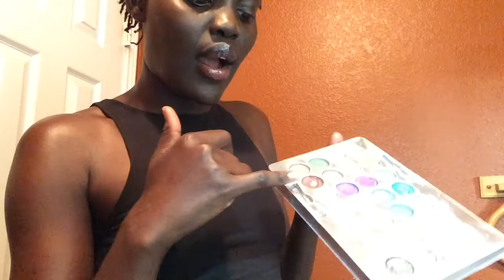LIP 😍COLORS//that look great on DARK SKIN GIRLS.👸🏿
Hi fam
So you guys know I love lipstick but they can get a bit expensive. So if you have an old or new eyeshadow with the brilliant color you can get to use it as lipstick using vitamin E Oil.

Background sample beat provided by D Sounds